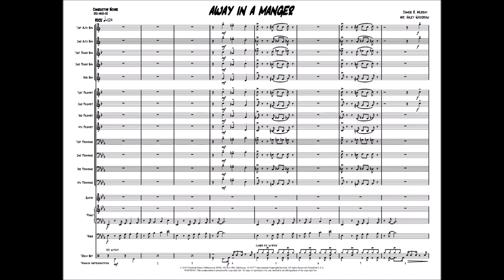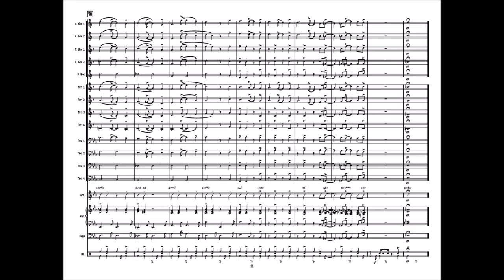Away in a Manger by James R. Murray and arranged by Haley Woodrow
This rock rendition of the classic holiday carol “Away in a Manger” is great fun for bands to play, and audiences to hear! With an irresistible groove, this arrangement includes an open solo section for any instrument and includes a written solo option. While written for traditional big band instrumentation, it is playable with just rhythm section and a single trumpet, trombone, alto saxophone, and tenor saxophone. Limited ranges make this highly accessible to a wide range of bands.